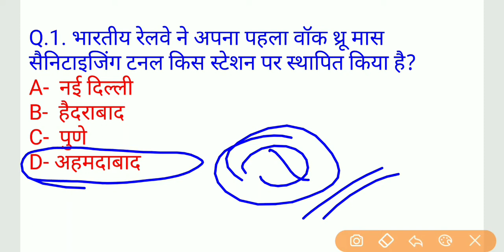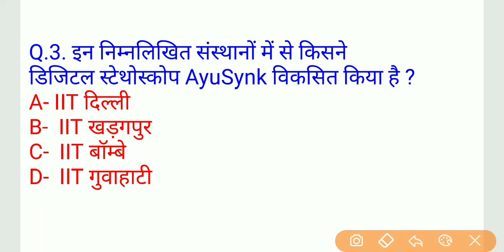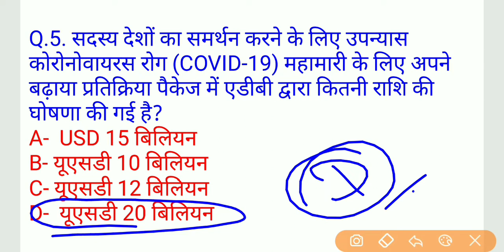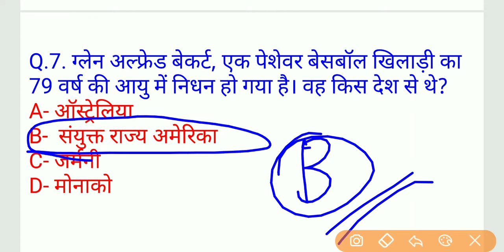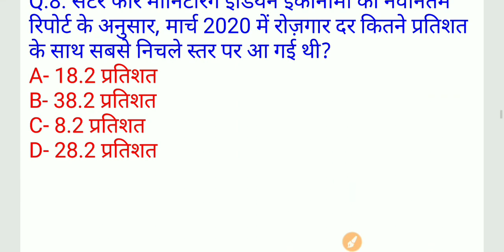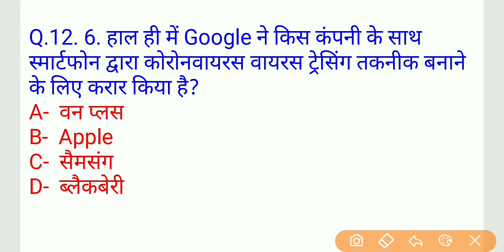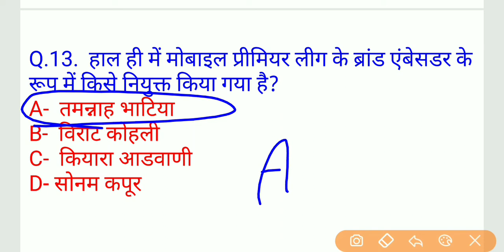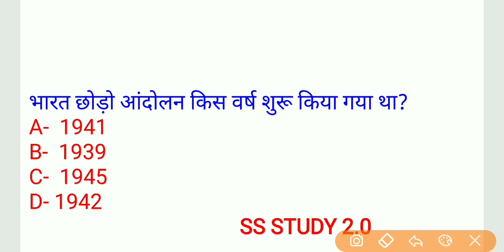Current affairs Quiz 15 April 2020 most important question answer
हेलो,,,,,,,,
SS STUDY 2.0  मैं हम लेकर आए हैं आप लोगों के लिए करंट अफेयर्स और जीके- के महत्वपूर्ण  प्रश्न उत्तर जो कि SSC,
Railway, Group-D, NTPC, police,जो पूछे जाने वाले महत्वपूर्ण
प्रश्न -